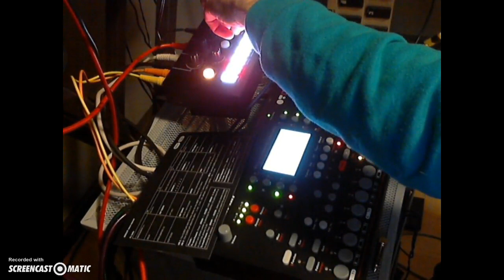Who likes acid?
Octatrack single cycle waveform plus Biscuit acid fun